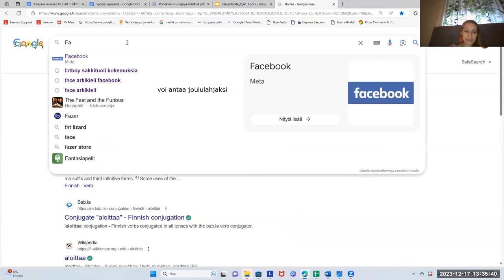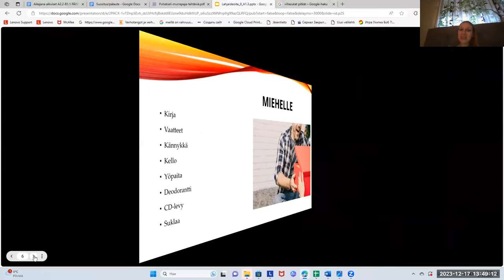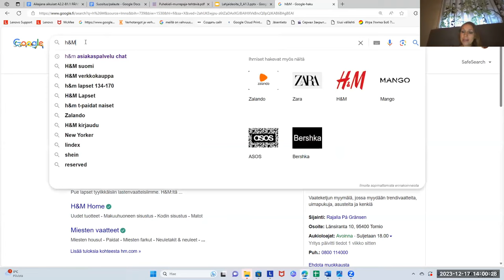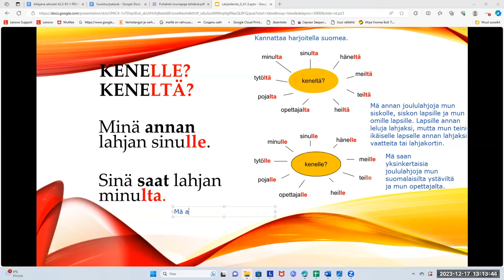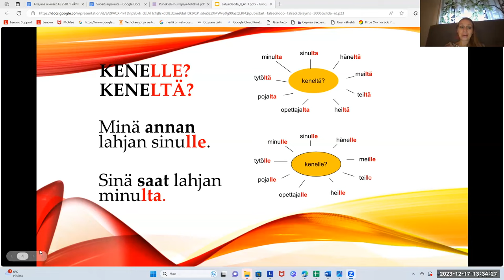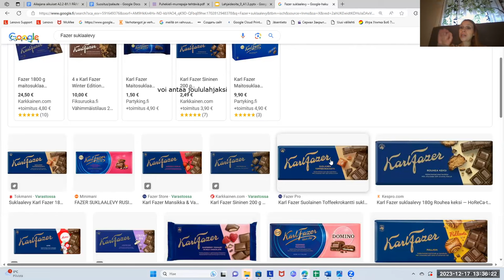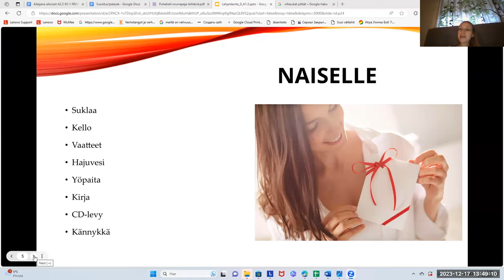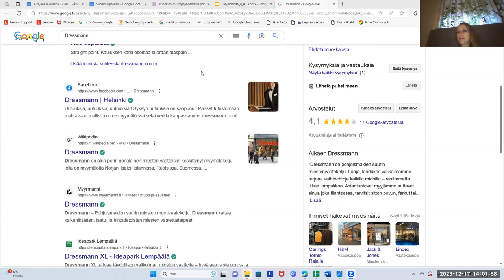Opi suomea! Lahjaideoita (Beginner 2)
Teema Theme: Ihminen ja lähipiiri
Osateema Part theme: Lahjaideoita Jouluun
Taso Level: Beginner 2